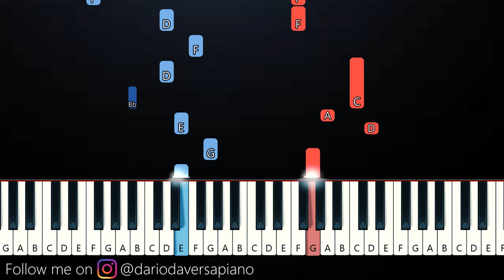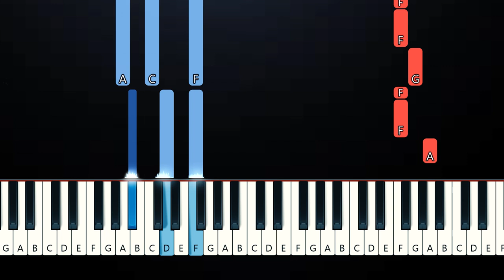Shawn Mendes - When You're Gone (Piano Tutorial)